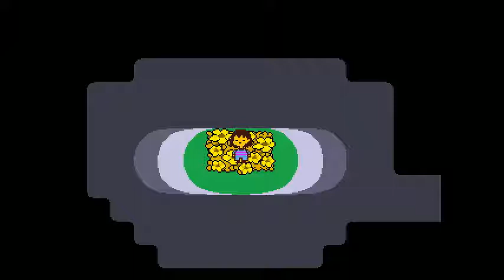Undertale Let's Play Part 1: Mama Toriel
Yo it's  been awhile since i recorded and i'm back now.